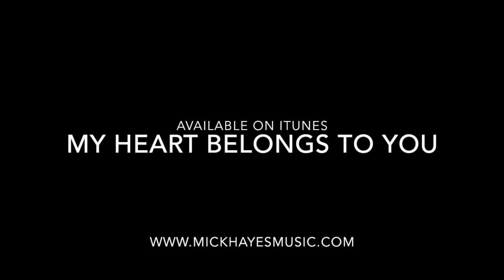Mick Hayes - My Heart Belongs To You (Live • Cafe Artistry Official Video)